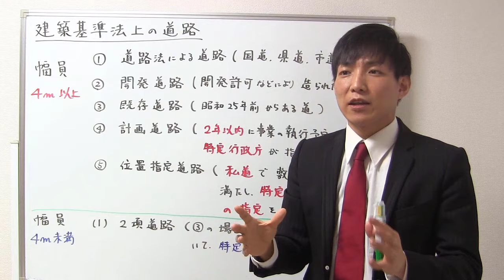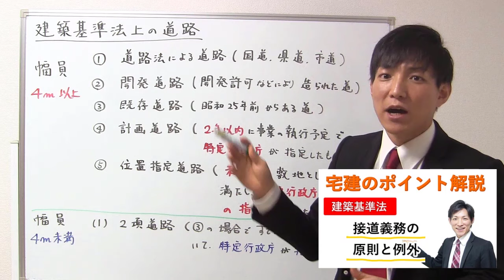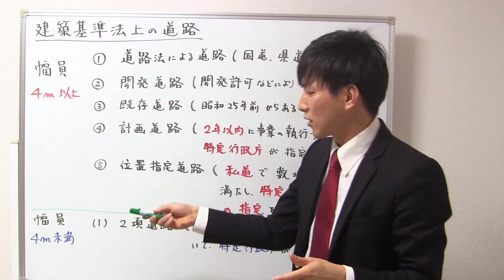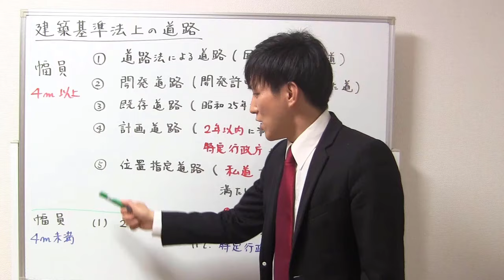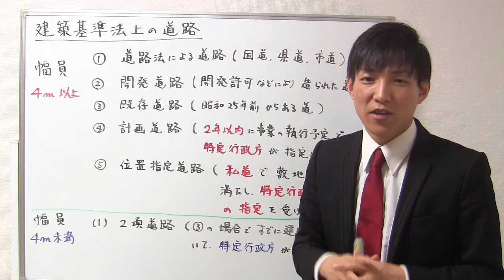【宅建】建築基準法上の道路（建築基準法）